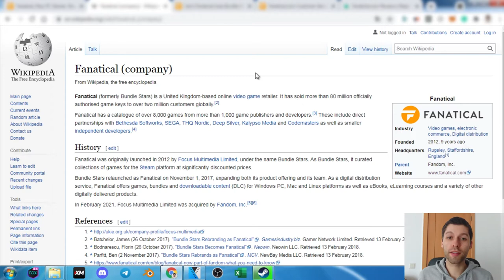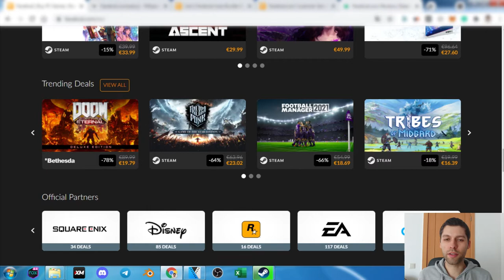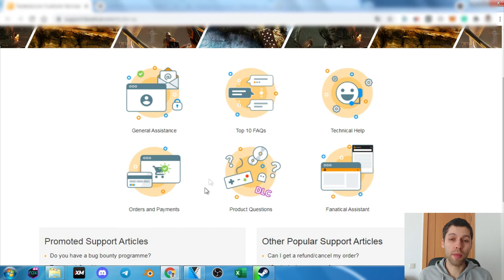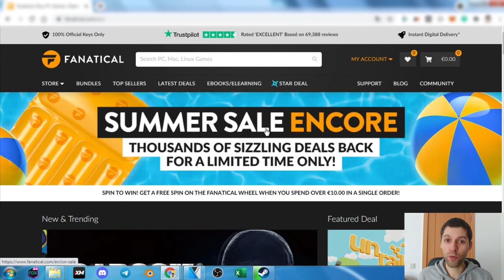Fanatical is Legit in 2021? [Fanatical Review]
Fanatical is Legit in 2021? [Fanatical Review]  Check on this video if fanatical games legit. Scam or Legit? We find on this online store cheap deals and let´s review.

Credits 📋

Hardware:
POWER: 500W
BOARD: ASROCK - PLACA N68-GS4 FX, AMD, AM3+
CPU: AMD - FX-6300 Six-Core 3.5Ghz 95W AM3+
GRÁFICA: Nvidia GTX 1050TI 4GB DDR5
HDD: TOSHIBA 3.5 1TB SATA3 6Gb / S 7200RPM
RAM: 8GB 1600MHz CL11 DIMM